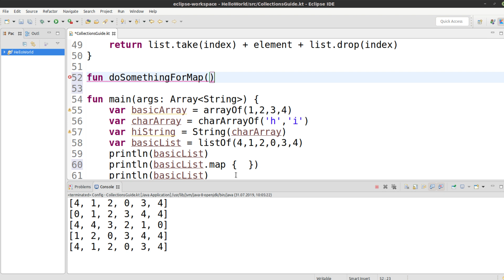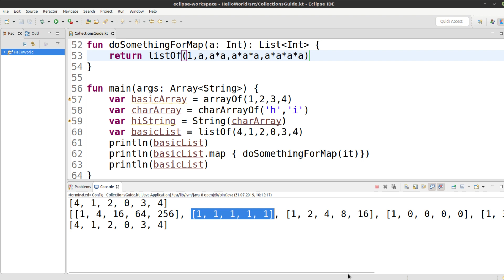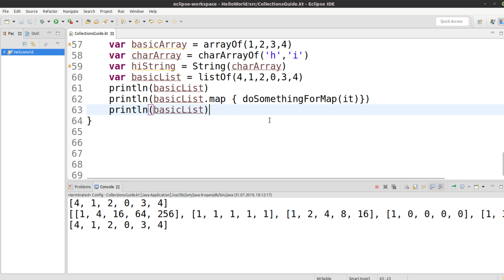Kotlin für alle Tutorial #68 - Map